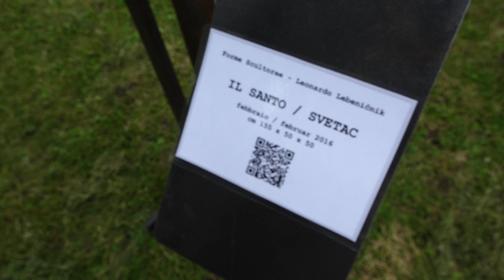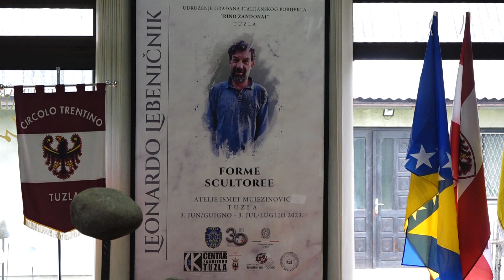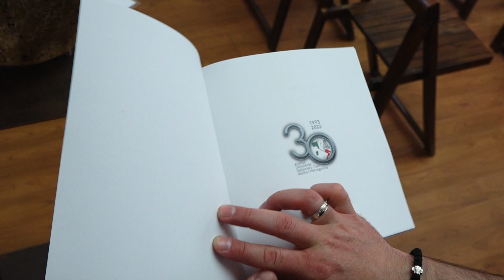Leonardo Lebeničnik: Izložba u Tuzli je bila moj životni san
Programa obilježavanja 30 godina Udruženja Italijana u Tuzli i Dana Republike Italije, zakazan je za subotu 3. juni 2023.godine od 14:00 sati u Ateljeu Ismeta Mujezinovića. Dio programa je izložba Leonarda Lebeničnika pod nazivom “Forma Scultoree”, što je bio povod da razgovaramo sa ovim umjetnikom.